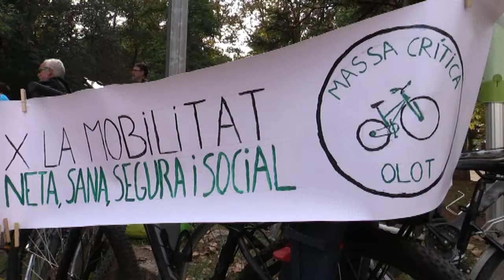1er Ral·li de cotxes elèctrics de Catalunya a la Fira de Sant Lluc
1er Ral·li de cotxes elèctrics de Catalunya a la Fira de Sant Lluc